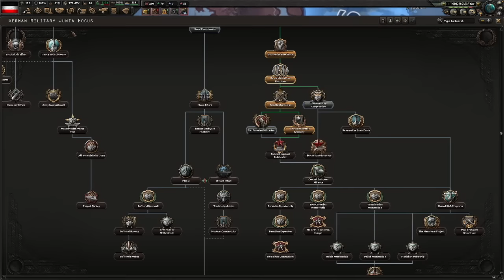Every time I play Democratic Germany…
This run had so much potential, and the lag from the UK's decolonisation meant I was recording for 6 HOURS!